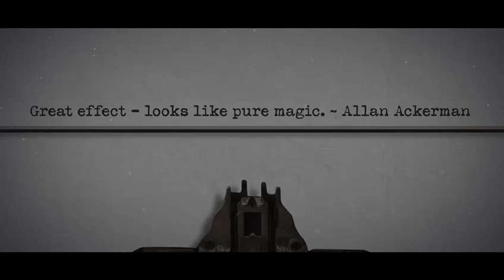Slipstream by Eric Stevens - Official Trailer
My effect Slipstream is now released! LIMITED UNITS AVAILABLE.